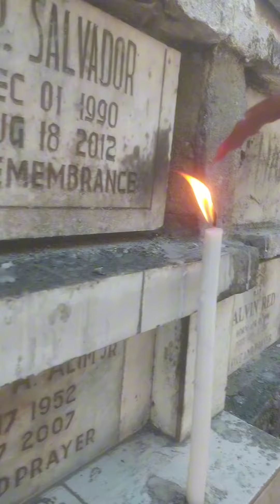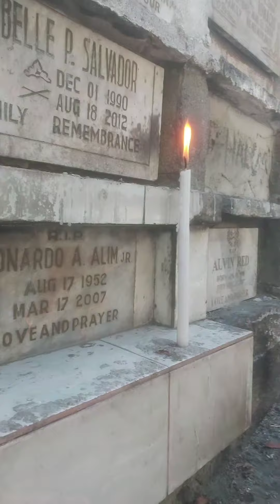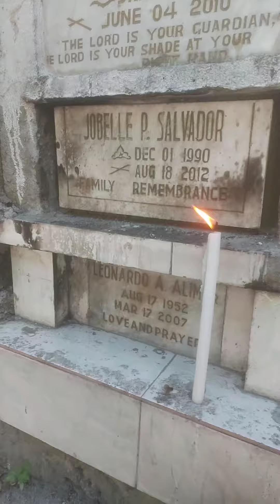sementeryo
After 12 years nadalaw ko rin ang tatay ko sa sementeryo. Ngayon kada bakasyon pipilitin kong makadalaw sa sementeryo.